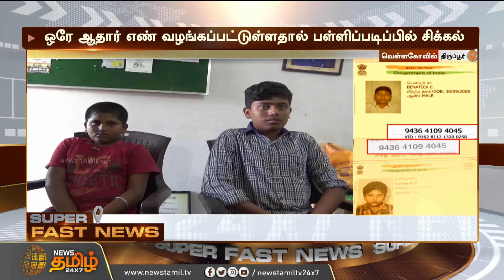’ரெண்டு பேருக்கும் ஒரே ஆதார் எண்ணா?’ சிக்கலில் சிக்கியுள்ள மாணவர்கள் | Aadharcard